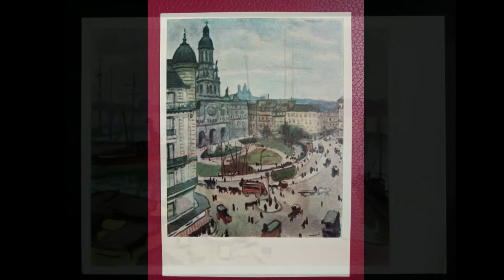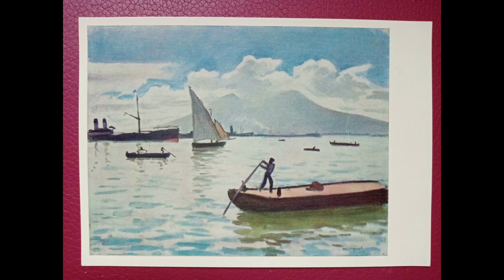Марке Альбер - мастер пейзажа, импрессионист, французский коммунист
Интернет-аукционе МЕШОК - это возможность купить или продать открытки, книги и многое другое